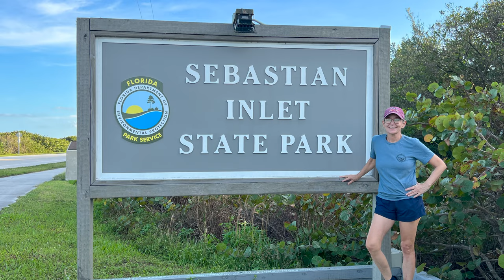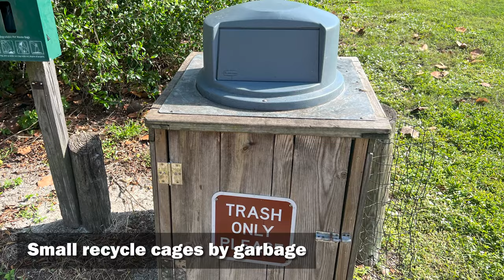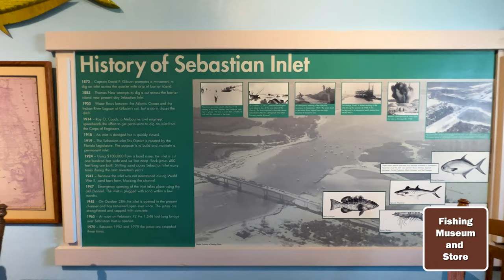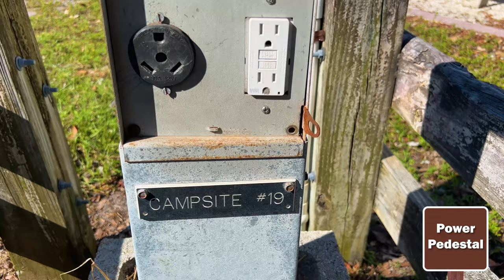Sebastian Inlet Beach Campground/ Tour Every Campsite (RV Living) 4K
Finally camped at a popular beach east coast campground! As long time Florida residents, we have visited Sebastian Inlet many times – mainly for the surf. But we finally scored a reservation & camped in our Grand Design Solitude 35 foot fifth wheel trailer.

In this campground tour, we show you every single site, as well as the amenities in the campground.

CHAPTERS:
00:00 Intro
00:38 Maps
01:39 Campground Tour
02:25 Sites 1-16 & 52-60
03:52 Sites 36-51
04:49 Sites 15-30
05:58 Sites 31-35
06:29 Amenities

PROS: Water views; wildlife (birds, dolphins); sunsets; access to beach; many activities; museums; gift store
CONS: boat ramp is through the campground; noseeums; spigot/ power placement; sites 15, 16, 17, 18 too close together; day use noise & traffic; inconsistent info between websites & printed documents

CAMPING: 51 campsites w/ water, electric, fire ring and picnic tables are adjacent to the inlet. There are accessible restroom facilities, a dump station, laundry, garbage, recycle, and a Wi-Fi hotspot near the marina. Beach wheelchairs are available at no charge.

PRIMITIVE CAMPING: located at the Bayside Marina, most are walk-in/carry-in sites, but a couple can take a vehicle drive up and drop off.

Friends of Sebastian Inlet: support the park & 2 museums located within it - The McLarty Treasure Museum highlights the 1715 Spanish treasure fleet, while the Sebastian Fishing Museum chronicles the history of the area's fishing industry. There is also a small gift shop.

Activities:
It’s a popular surfing spot:  One of the most consistent surf breaks in Florida is Sebastian Inlet's first peak, located next to the north jetty.

Sebastian Inlet State Park is part of the Great Florida Birding and Wildlife Trail & is home to many types of shorebirds and migratory species.

Sebastian Inlet and the surrounding waters provide fantastic Florida fishing for beach, river & inlet anglers. Impressive catches are often made from the two jetties extending into the Atlantic Ocean. There is a boat launch at the back of the campground.

Canoes and kayaks can be paddled to islands and along the mangrove-fringed shoreline of the Indian River Lagoon.

A multi-use, paved path runs through the park parallel to state road A1A and, in sections, parallel to the Indian River Lagoon. Bicyclists will enjoy this 40-mile-long path with many beach access points.

3 mountain bicycle trails are located within the park -  a combination of off-road & paved courses. They begin & end at the State Park Bayside Marina.

2.  Please consider subscribing if you are interested in RV's, traveling in an RV, Full Time RVing, Working on the Road or just looking for something different in your life that will add adventure and creativity.

My Thingiverse page- free 3D plans (Sorry, we do not 3D print for others)

We are a married couple in our mid 50s who downsized and sold our house so we can see the sights and enjoy every day to live deliberately as full time RVers -  traveling with our dog Scrappy, in our Grand Design Solitude 310 GK fifth wheel.